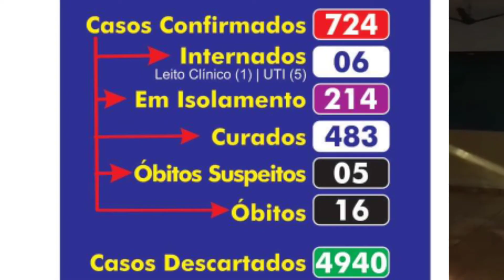📡𝘋𝘌 𝘍𝘙𝘌𝘕𝘛𝘌 𝘊𝘖𝘔 𝘈 𝘕𝘖𝘛Í𝘊𝘐𝘈🚨 𝙽𝙾𝚃Í𝙲𝙸𝙰𝚂 𝙳𝙾 𝚂𝚄𝙻 𝙶𝙾𝙸𝙰𝙽𝙾 🎙14/08/2020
📡𝘋𝘌 𝘍𝘙𝘌𝘕𝘛𝘌 𝘊𝘖𝘔 𝘈 𝘕𝘖𝘛Í𝘊𝘐𝘈🚨
𝙽𝙾𝚃Í𝙲𝙸𝙰𝚂 𝙳𝙾 𝚂𝚄𝙻 𝙶𝙾𝙸𝙰𝙽𝙾 🎙

𝙲𝙾𝙼 𝚃𝚄𝙻𝙻𝙴𝚁 𝙼𝙰𝚁𝚀𝚄𝙴𝚂 📺
14/08/2020📌

Parceiros; SUPERMERCADO CHURRASCÃO🤩